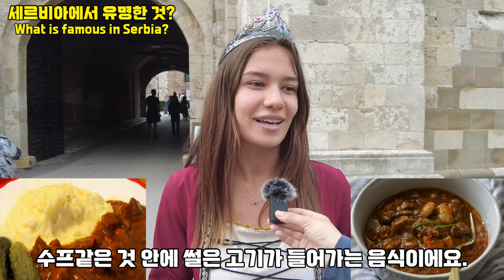[World Travel 2022] Ask a Serbian people about what is famous in Serbia.